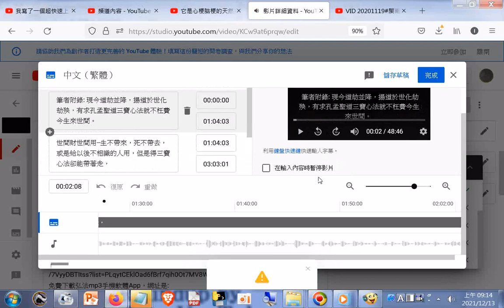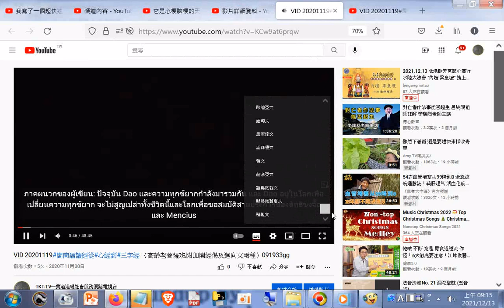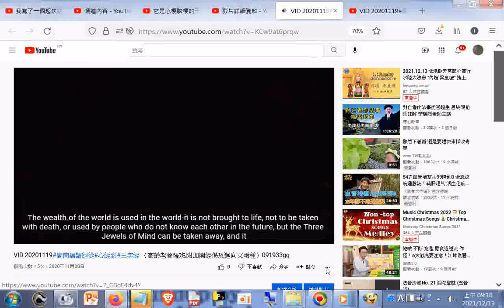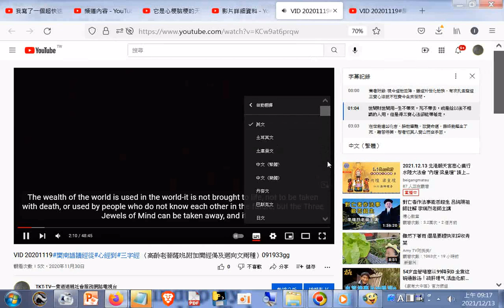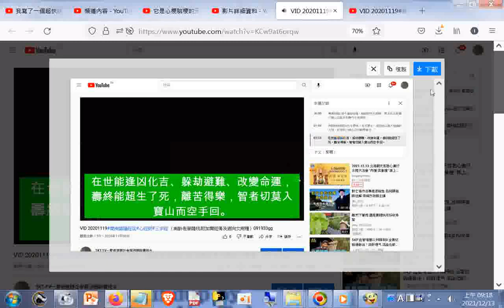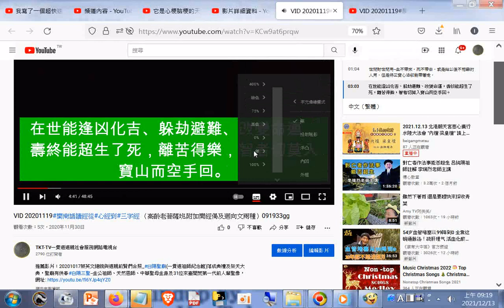CC字幕創作含設定顏色20211213